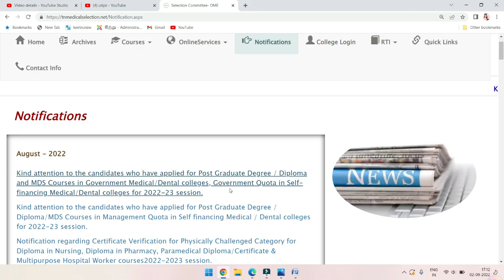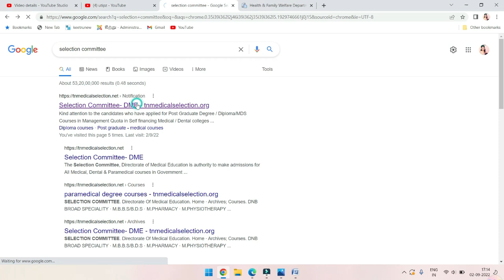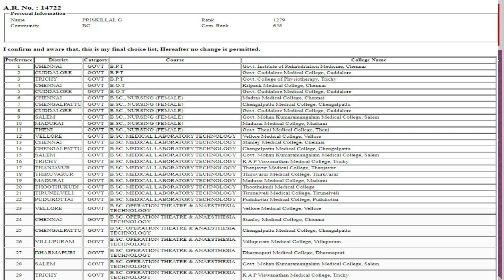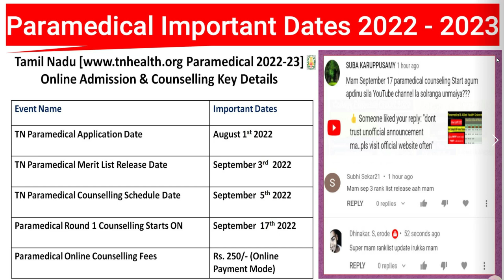TN Paramedical Ranklist Released Shortly|TN Paramedical Counselling செப்டம்பர் 17 தொடங்கும்|ARNumber